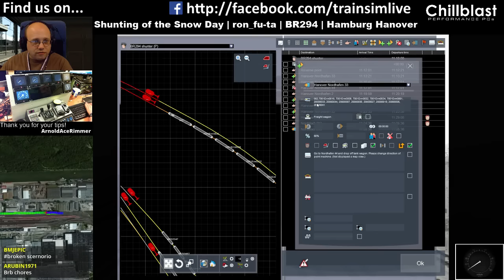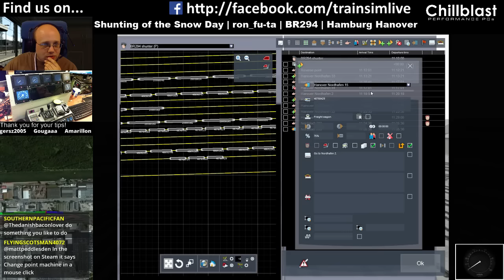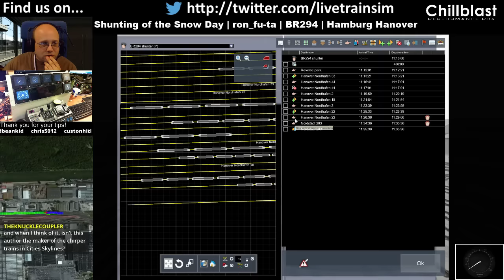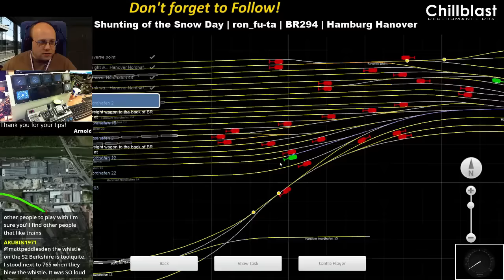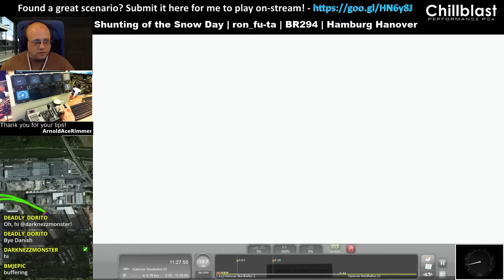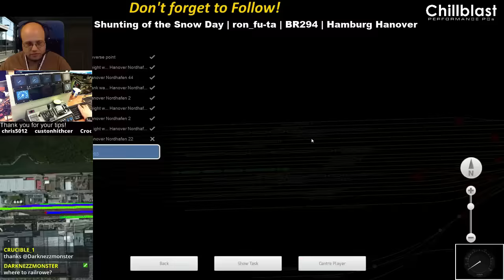Let's Play Train Simulator 2016 - Hamburg Hanover, BR294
This scenario is Shunting of the Snow Day by ron_fu-ta.  I had some difficulties figuring out what was requested here as the signalling and despatching wasn't clear what I was supposed to do. The German / English language barrier didn't help.  Turned out that the author had put some extra instructions on the Steam workshop page that i'd missed - however the root cause was down to an error in the scenario.

When I edited the scenario to finally try and figure out what to do, I found that the author had only set the nearest wagon to couple to, not all the wagons in the train that were needed.

I've seen a number of people do this in the past and while it kinda works, what it does is cause the despatcher to no longer know what is going on - which means it makes bad decisions and things don't work how you expect (as was happening here).

So part of this video is me making a couple of changes to the scenario to clear it up for the despatcher and then it works correctly - though I missed a detail about only dropping off the tankers and dropped them all off.

Still, the point is there - you can see that having told the despatcher to pick up all the wagons, it routed me a different way, as it now knew it needed to do that to fit the entire train in, which it wasn't aware of before, because it thought I only had one wagon :)

Otherwise, as always, a great scenario from Ron_fu-ta!